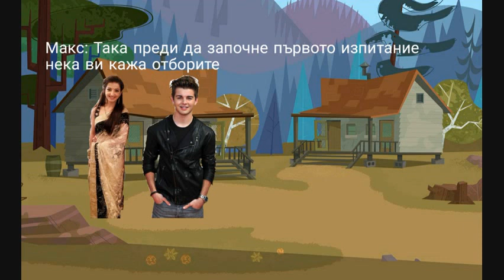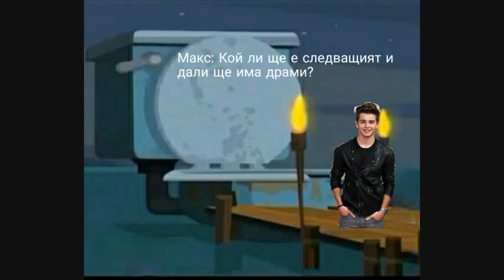Остров Тъндър надпревара епизод 1